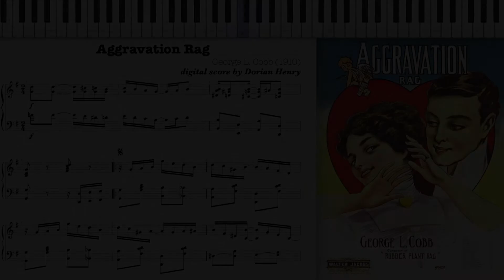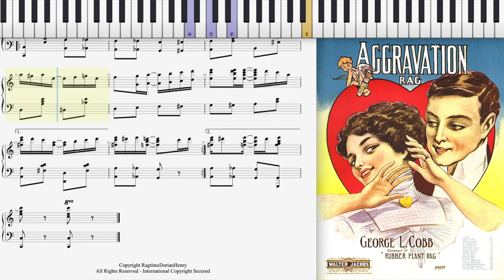Aggravation Rag by George L. Cobb (1910, Ragtime piano)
Aggravation Rag by George L. Cobb 1910 Boston, MA